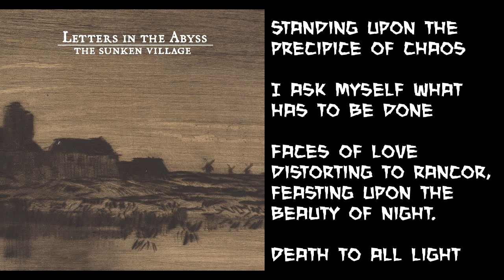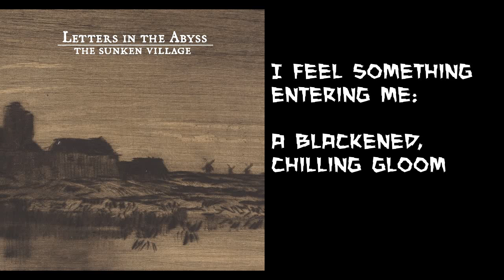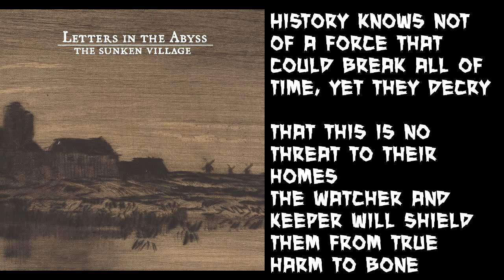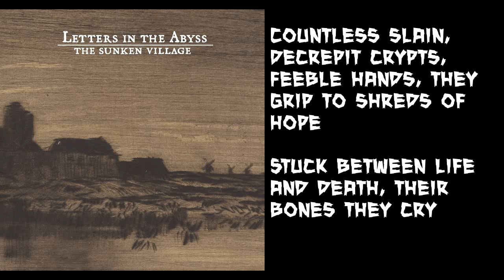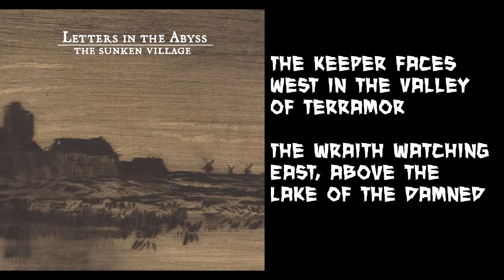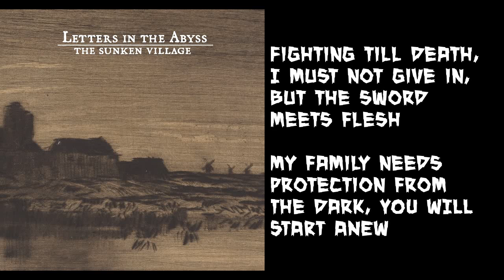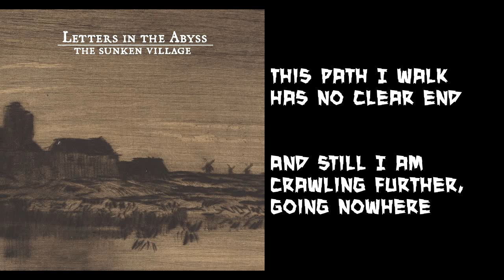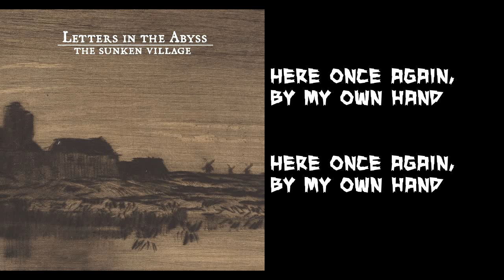Letters in the Abyss - The Sunken Village [Full Album]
This is "The Sunken Village." Released on November 13, 2020 this is the debut album by the  2-man Los Angeles, California melodic death metal act "Letters In The Abyss."

Tracklist
0:00 - intro
0:02 - Silent Blue
4:04 - Miasma's Coil

7:56 - Undoing Creation
12:10 - The Sunken Village

16:48 - The Valley of Terramor
20:07 - Bereft
21:24 - Drowned at Sea
25:35 - Circle Bridge